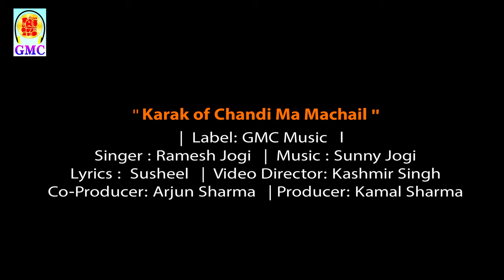Karak Chandi Mata ki || Ramesh Jogi || Gmc Music || Chandi mata Machail karak || Dogri ||Jai Mata di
Karak Chandi Mata ki || Ramesh Jogi || Gmc Music || Chandi mata Machail karak || Dogri Bhajan
Title : Karak Chandi Mata
Singer- Ramesh Jogi
Video - Kashmir Thakur
Producer - Kamal Raj Sharma
Co-Producer-Arjun Sharma
Music Label- GMC Music ,Jammu,India
*Song Available On All Music Platforms :
Spotify ,Gaana , Saavan Jio , Wynk , Resso , Youtube Music

*Caller Tunes Availble On Jio, Airtel,Bsnl And Vodafone Idea

Please avoid other methods of copying or duplicating the video, and help us support anti-piracy measures in any way you can. Thank you - Team GMC Music